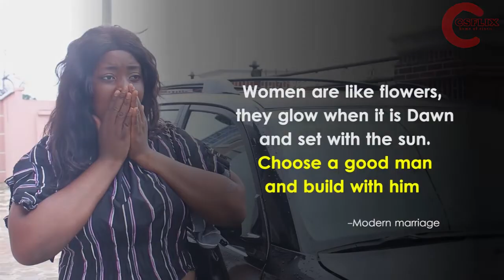MY FAMILY BACKGROUND MADE ME MISS MY GOD GIVEN HUSBAND. "MARRIAGE SAGA" LATEST NOLLYWOOD MOVIE.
Growing up from a poor and wretched environment in a family where poverty is our nickname made me understand that live doesn't present opportunities. rather, we create opportunities and make it to the limelight by ourselves which ever way necessary.
The word love is been recognized as the game key with which you use to unlock any door to any man's wealth if only you follow the rule that say
"FAKE IT PERFECTLY AND DON'T GET CAUGHT"
MARRIAGE SAGE.

Starring
Wisdom Star
Arinze Francisca

CREATIVE CHOSEN STUDIO
This is a film company with professional crew that will give the best when it comes to cinematic filmmaking.